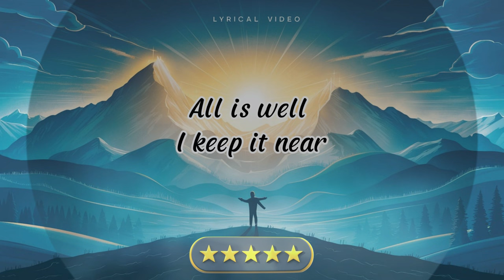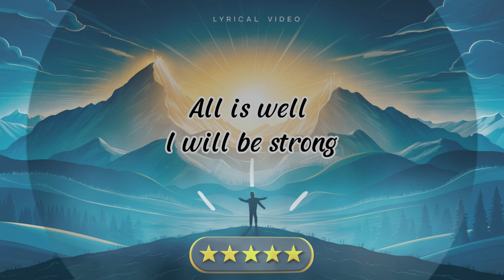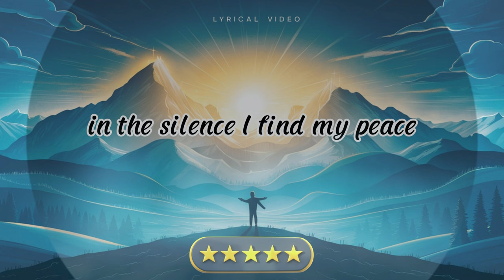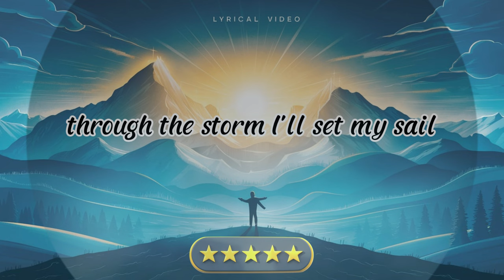All is Well - Motivational Song | Official Lyric Video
Welcome to the official lyric video for "All is Well," an uplifting and motivational anthem designed to inspire hope, resilience, and inner strength. 🌟

In this song, we explore the journey of overcoming life's challenges and finding the courage to keep moving forward. With heartfelt lyrics and a powerful melody, "All is Well" serves as a reminder that no matter how tough the road may seem, there is always a light at the end of the tunnel.

🎶 Song Highlights:

Uplifting verses that encourage perseverance
A chorus that instills confidence and positivity
Emotional instrumental breaks that build anticipation
A harmonious blend of acoustic guitar, piano, strings, and a full band
Let the music and lyrics guide you through difficult times and remind you that everything will be alright. "All is Well" is not just a song; it's a message of hope and a testament to the human spirit.

Let's spread the message that no matter what we face, all is well.